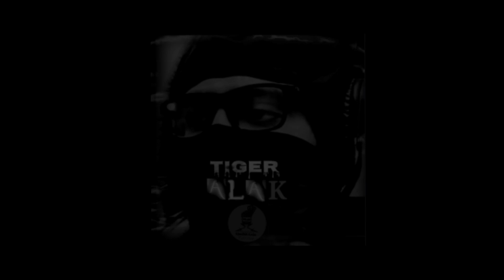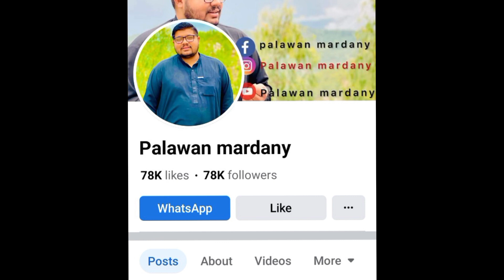Alif khan sherpao,palawan mardani, pa pao ke owaho sheikh lala